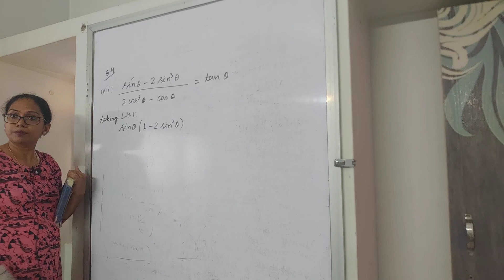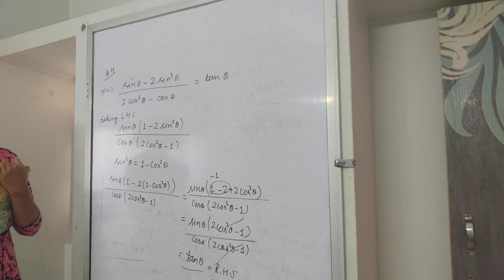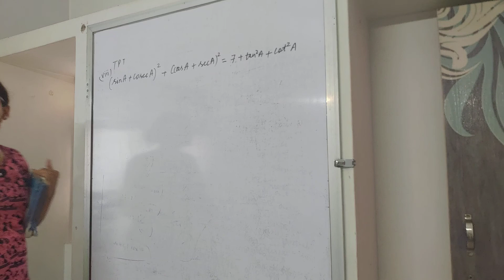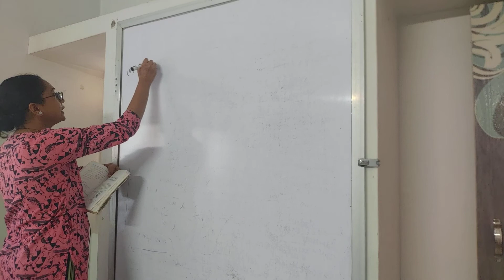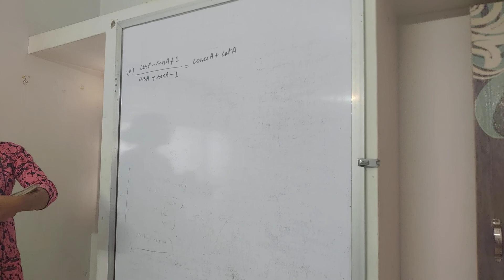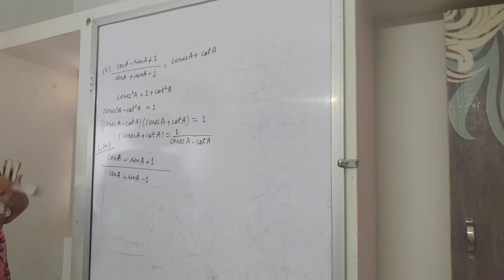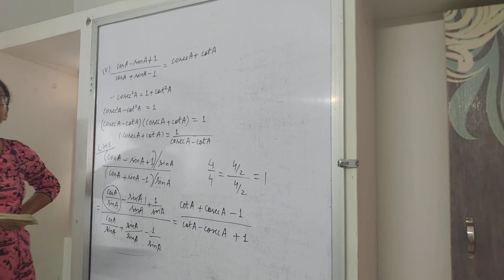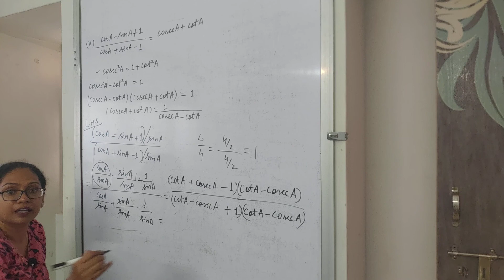Class 10 Maths Chapter 8 Exercise 8.4 part 4